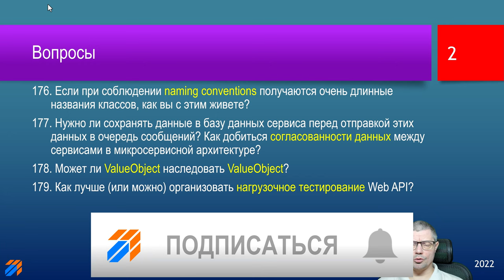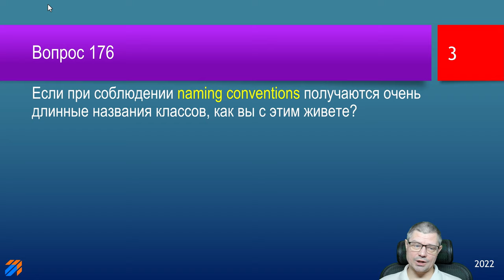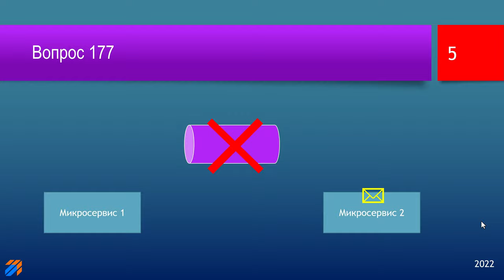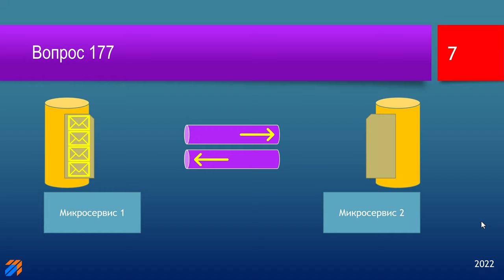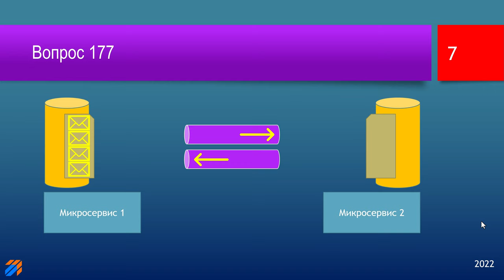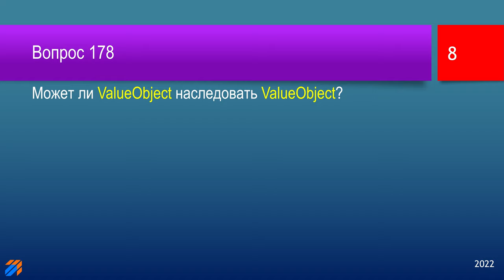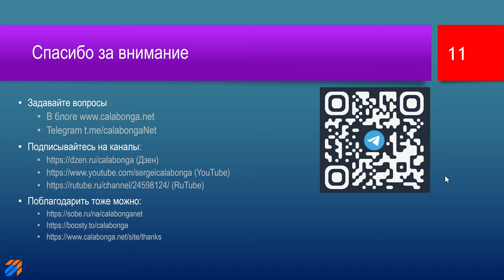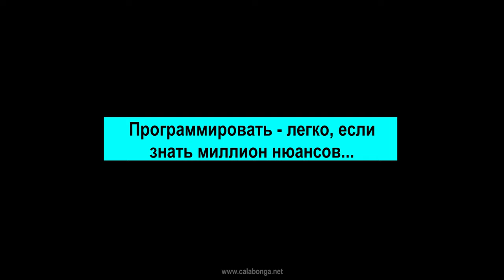FAQ 40 по программированию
00:42 | 176. Если при соблюдении naming conventions получаются очень длинные названия классов, как вы с этим живете?
04:17 | 177. Нужно ли сохранять данные в базу данных сервиса перед отправкой этих данных в очередь сообщений? Как добиться согласованности данных между сервисами в микросервисной архитектуре? (©Vladimir)
10:17 | 178. Может ли ValueObject наследовать ValueObject?
12:17 | 179. Как лучше(или можно) организовать нагрузочное тестирование Web API?